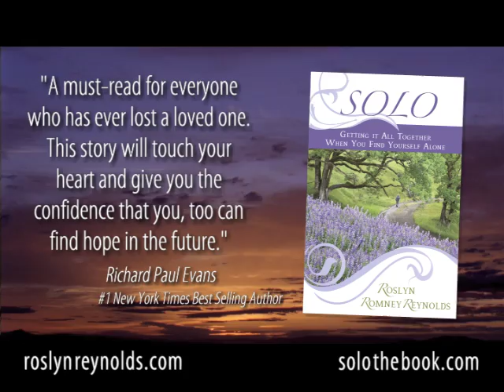Solo by Roslyn Reynolds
- by Roslyn Reynolds. Solo - Getting It All Together When You Find Yourself Alone contains the seven essentials she found that will help you to find the support and strength needed to re-build your life and find renewed purpose and faith in the future.SOLO also equips others with the tools to help their loved ones through the grieving process.